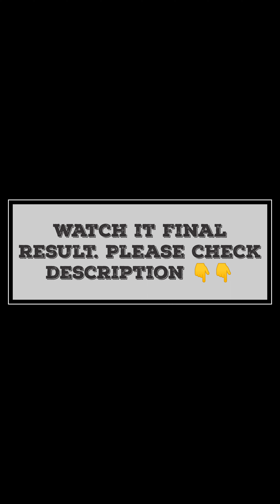Romancham shooting blooper|Mahizvlog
Mahizvlog
Mahi'zvlog